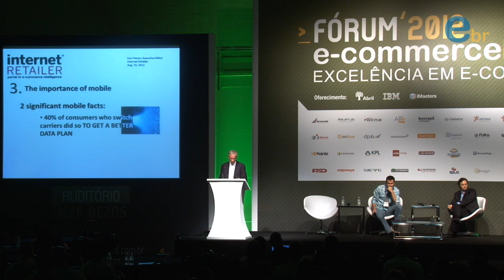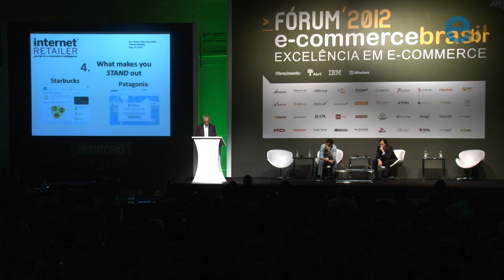Palestra de Kurt Peters, Flávio Dias e Manoel Lemos no Fórum ECB 2012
Keynote: Como as novas tecnologias estão aumentando as vendas nos EUA e Europa. Palestra de Kurt Peters, Flávio Dias e Manoel Lemos no Fórum ECB 2012